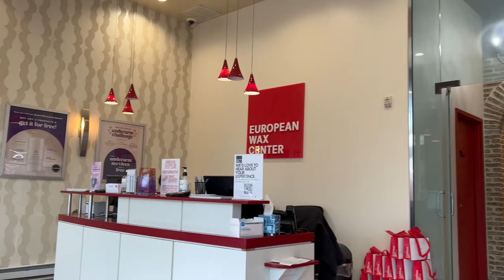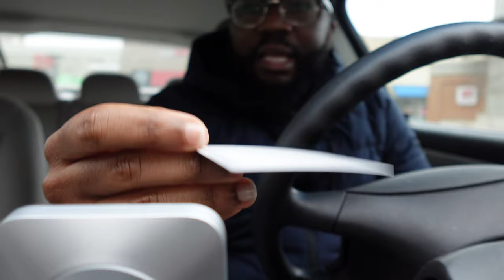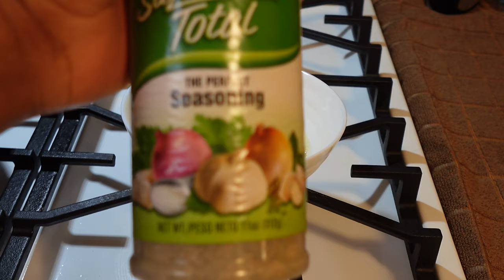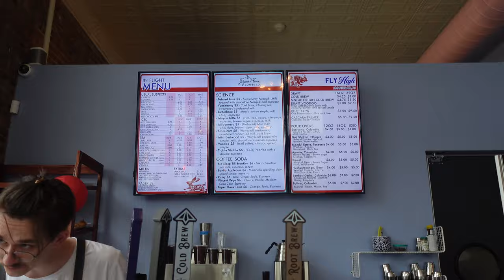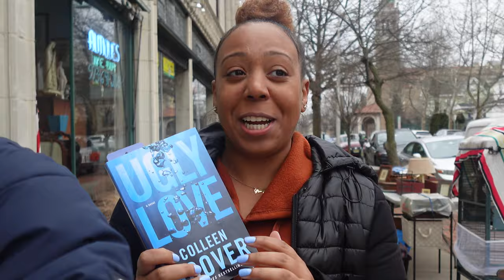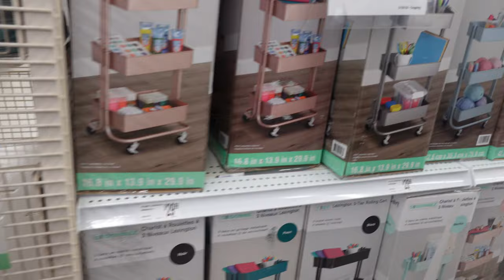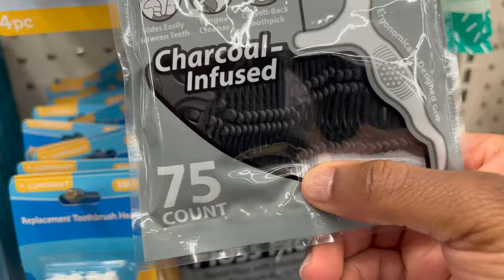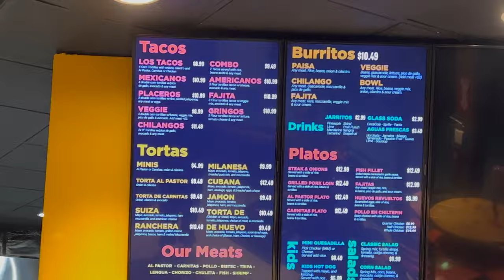VLOG: SPEND THE DAY WITH ME // running errands, new coffee shop, burrito thursday + MORE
Hey guys!  Lets hang out today lol!  Did a little bit of maintenance, went to this cool coffee shop, and hung out with my good friend!  ENJOY! ;)